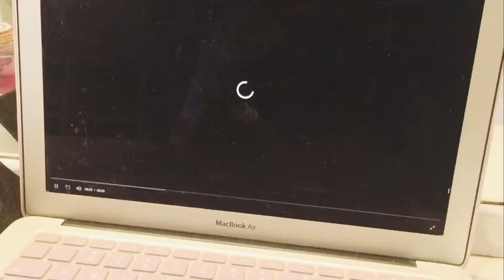VLOG ♡ 04.oct.18 // Un giornata in compagnia della Waldorf.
bellini ho deciso di portarvi con me i questa giornata frenetica, per mostrarvi un pochino la mia vita da vicino! ♡

SEGUITEMI !! 💕

-Potete anche cercare Gaya Waldorf su Facebook e 21Buttons. ⭐️